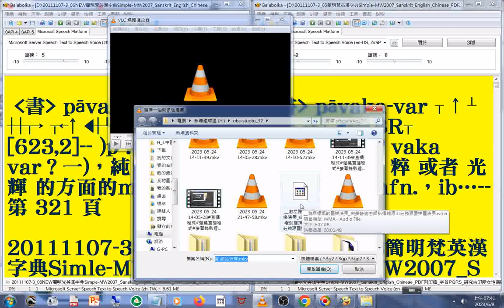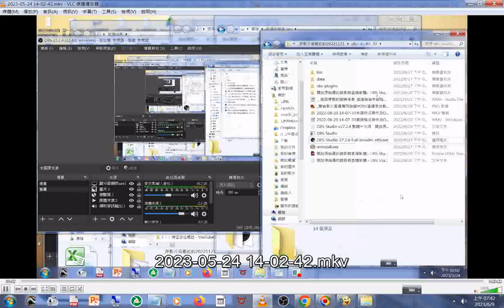20230609操作#VLC 媒體播放器 開啟多個檔案 (類似#播放清單)